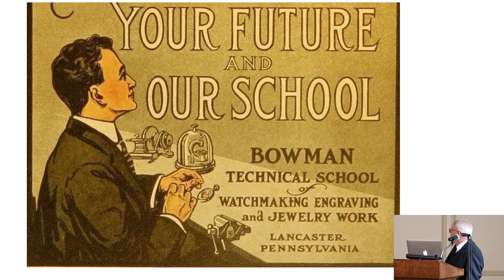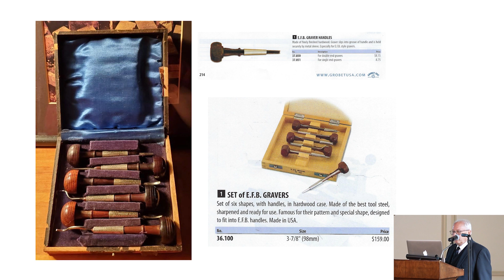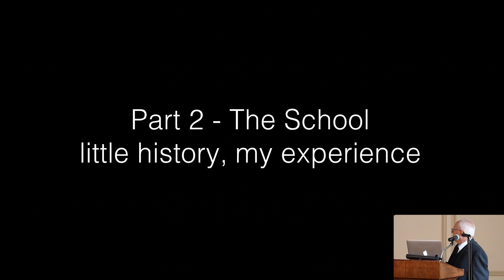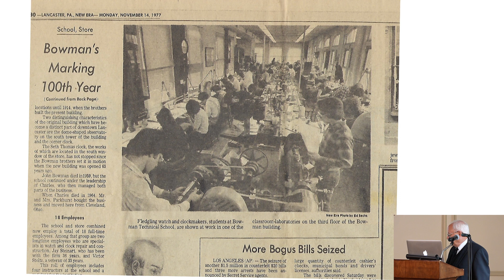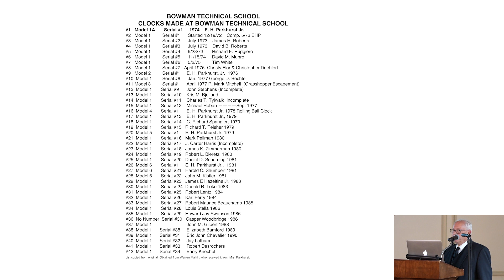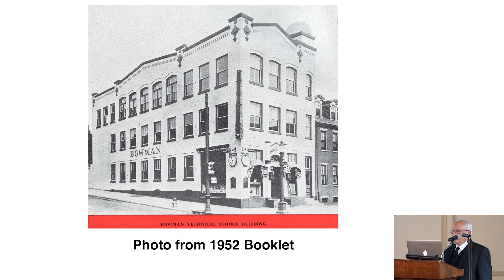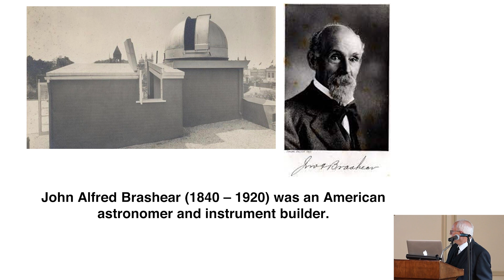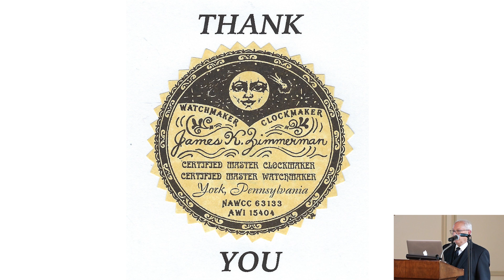History of Bowman Technical School - A Lancaster Icon by James K. Zimmerman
2023 Ward Francillon Time Symposium

Established in 1877, Bowman Technical School held the first Pennsylvania license as a trade school and had a tremendous impact on the small town of Lancaster. The Bowman family’s school taught not only watchmaking but also clockmaking, jewelry repairs, and hand engraving. This presentation will explore the history of the Bowmans and their school that operated for 115 years and touched the lives of so many people.

James K. Zimmerman CMW is a graduate of Bowman Technical School in watchmaking, clockmaking, and jewelry repair. After graduating, he operated a watch repair service for 10 years. Jim is now the owner of Zimmerman Jewelers, which has been in business since 1972. He obtained his Certified Master Watchmaking degree through the American Watchmakers-Clockmakers Institute (AWCI). Jim also served as president of former NAWCC Chapter 7, served on the board of AWCI, and is currently president of the Central Pennsylvania Watch & Clockmakers Guild.